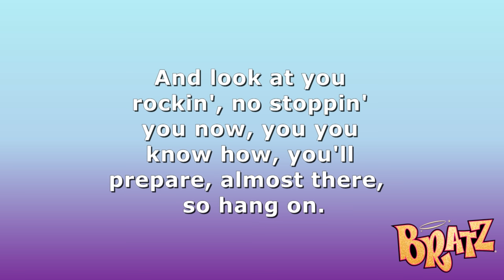Bratz - Hang On (Movie Version - Lauren Evans Vocals)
Here is the song 'Hang On' from the Forever Diamondz album. This is a movie version featuring vocals from Lauren Evans!